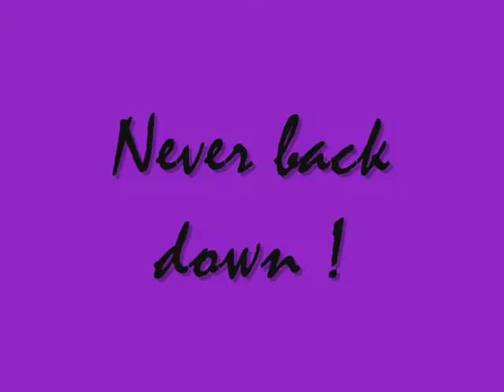Never Back Down 2 (Just - Startisan)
The motivation video from movie Never Back Down 2!!!